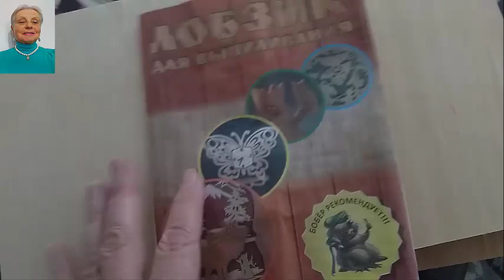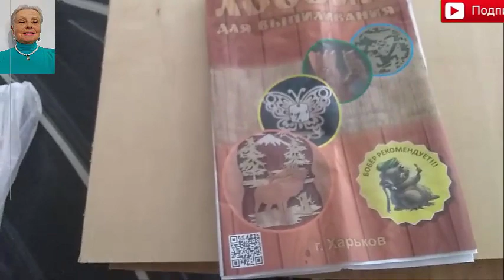USA 🛠 ЛОБЗИК ДЛЯ ВНУКА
USA 375 🛠  ЛОБЗИК ДЛЯ ВНУКА

Привет друзья !  Меня зовут Галия.  Вам будет интересно чем и как я занимаюсь, чем увлекаюсь. Найди меня и стань частью моей команды. Добро пожаловать!  Hello friends ! My name is Galiya. You will be interested in what and how I do, what I'm fond of. Find me and become a part of my team. Welcome! Come, see, sign.

VIZA EB 1A
STRIM
USA🌴🏡. HOLLYWOOD FLORIDA🌴🏡
👩‍🌾🏡🏛 МЕСТА МОЕГО ДЕТСТВА👩‍🌾